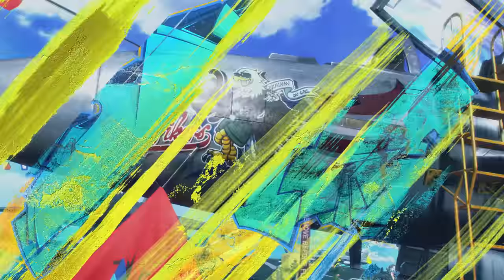Street Fighter 6 - Guile Gameplay Trailer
Guile returns in Street Fighter 6 when it lands in 2023. He went home to become a family man, but now a new mission awaits. Guile’s move set in Street Fighter 6 combines his signature moves with fresh additions. He is one powerhouse of a character who retains his ability to keep opponents at a distance.